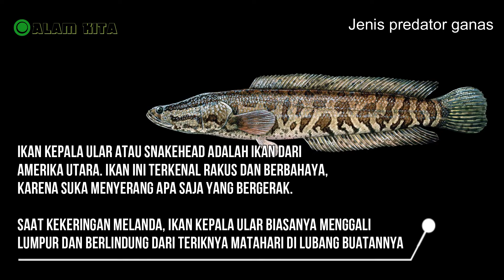5 Jenis ikan predator air tawar paling ganas !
Assalamualaikum wr.wb.
Kebanyakan ikan bisa dikonsumsi dan ada beberapa yang tidak boleh atau tidak layak dikonsumsi ya, kali ini kami merangkum 5 jenis ikan berbahaya atau predator  air tawar yang tentunya tidak layak untuk dikonsumsi.